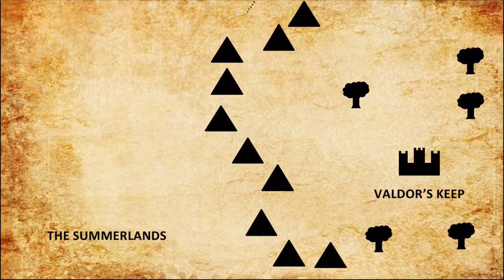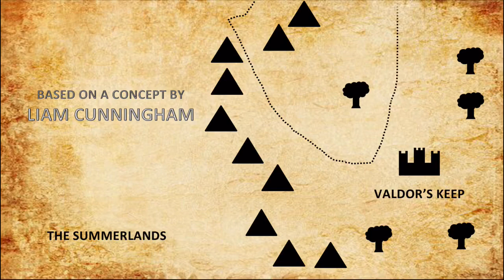Road to Chaos - Fantasy Short Film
Road to Chaos is a fantasy comedy short film, about two explorers and their struggles to get through the
Valdor Mountains, as they encounter, orcs, financial problems, and ultimately themselves.